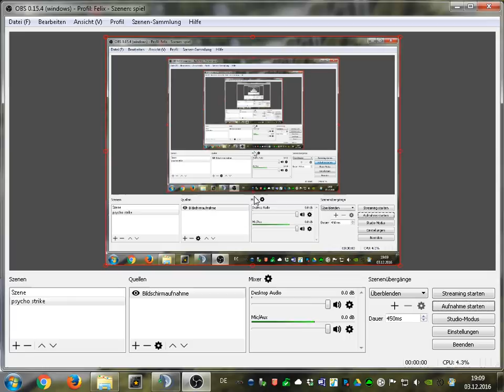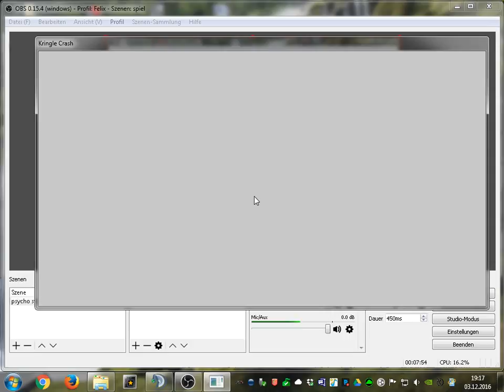Let's Play Kringle Crash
Another december special !

Give a thumb up if you like and a thumb down if you not like this video.